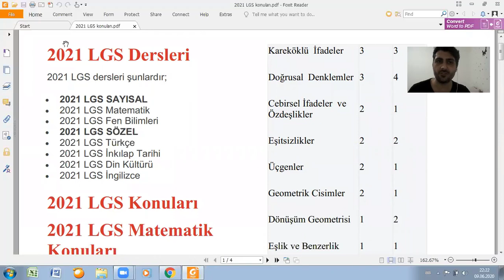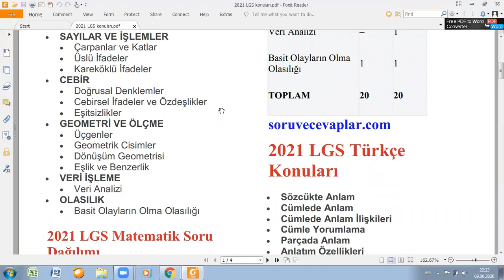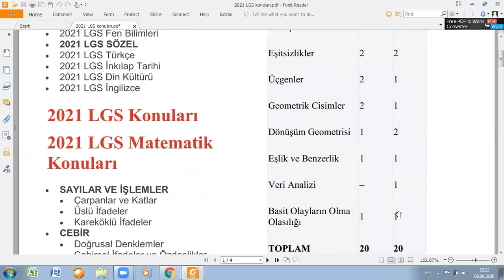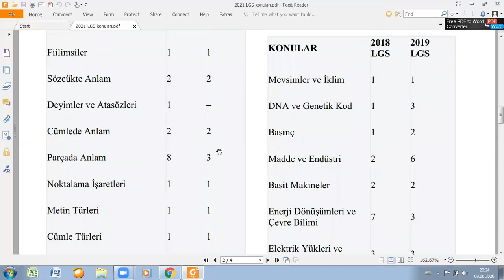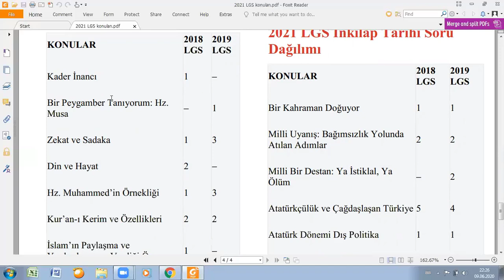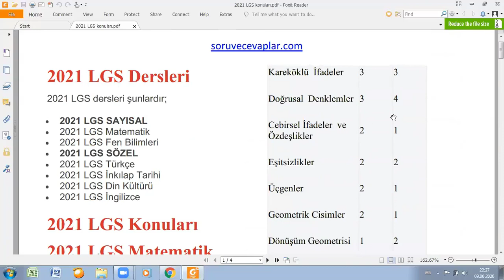2023 LGS KONULARI VE SORU DAĞILIMI PDF - 2023 8. Sınıf Konuları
2023 LGS Konuları PDF

2023 8.SINIF 1. DÖNEM KONULARI